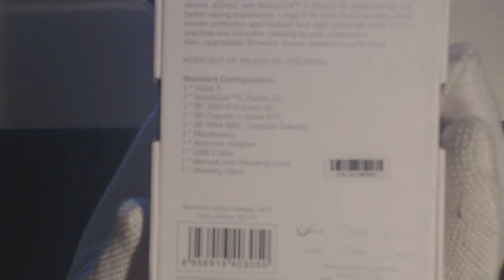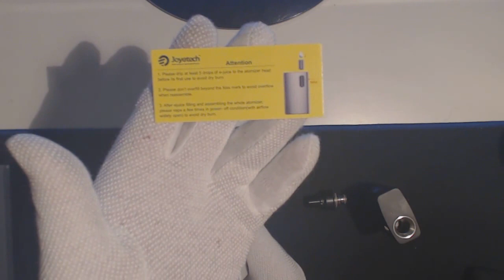Joyetech eGrip II 80W TC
Bought at EverBuying